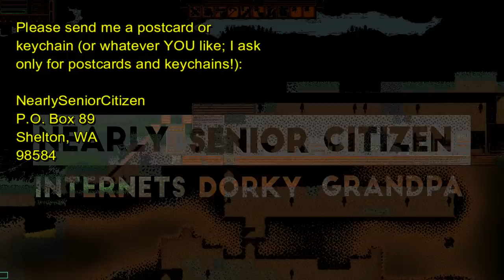Realms Of Magic - More Terraria-Like Than Terraria! #1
This is an AWESOME game with a HUGE playing field- like Terraria X 1000. It's VERY cool- please come enjoy!

NearlySeniorCitizen
Shelton, WA
98584

I have started a SECOND channel, a GAMING ONLY channel packed with twice daily LP's and more!